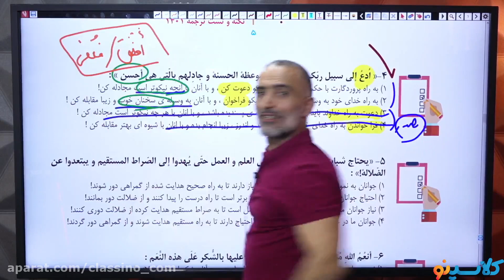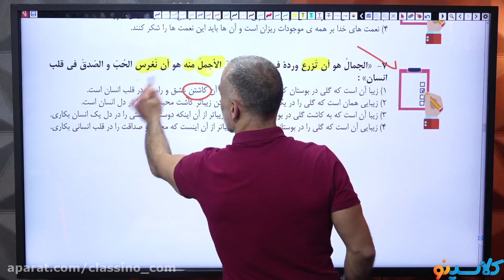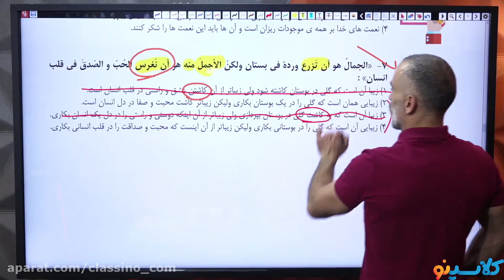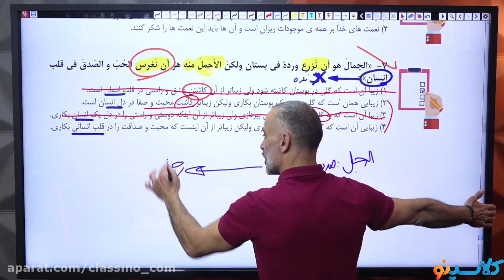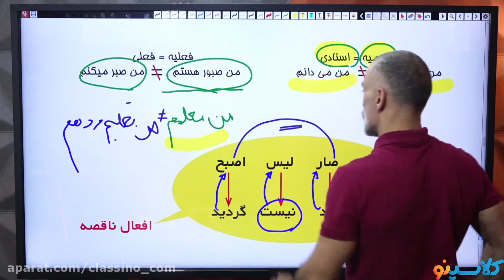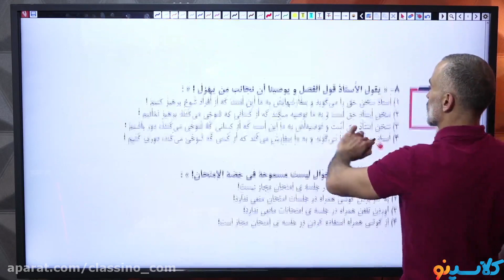Death, HIGH SCHOOL MATH And Taxes